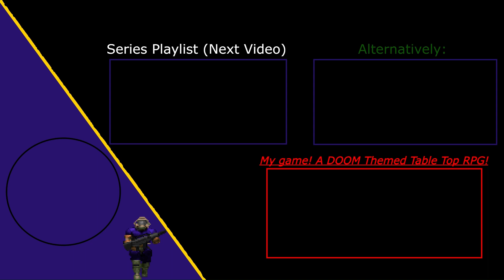DOOM: Hideous Destructor Gameplay: Chainworm Kommando Part 5 (Feat. Temporal Tragedy)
After all I put myself through they just wiped my inventory like that. Crazy.

Here is my load order with notes next to each item if applicable. LOAD ALL THESE MODS IN THIS ORDER IN ZDL OR DOOM LOADER. Or else the game likely won't work.
X (Put your map of choice here. Unless it's meant to be a hideous dependent map.)
CodeFX (VFX Mod)
Cheelo's Voxels (Adds the voxels to the original doom enemies and items.)
Hideous Destructor Main (Duh.)
HDest Voxels (Adds the voxels to hideous entities and items.)
Acecorlibrary (general purpose library for mods, most things below this needs it.)
HDBulletlibrary (Adds extra bullet types for modded weapons. Only required since another mod is required for another mod, which requires bullet lib. Go into settings and turn all the modded ammo off unless you plan on playing with modded weapons. I don't because I find it disturbs the item spawns, unbalancing the game. Either giving you OP weapons, or starving you of ammo lol.

HDestBubbles (Mostly a multiplayer mod, but it's what I use to make the backpack and medical items appear in front of me when I hold them out.)
HDest Bullet Tracers (Self explanatory.)
Ugly As Sin (Adds laser light module, alternate backpack types, MRE rations, light sources, and many other things I usually have disabled lol.)
Offworld Wares (Adds a few items and weapons. I turn most of the mod off, it's just a requirement for the next mod.)
Armor Repair Kit (Formerly apart of offworld wares, this is what gives me the armor repair kit I use in this video. A handy tool, you won't be able to find it out on google. Join the hideous discord and ask for it nicely there.)

BONG (Creates a taco bell SFX when I kill a demon with berzerk.)
Insurgency SFX (Also hard to get, just an SFX pack though.)
New Range.wad (Edits the vanilla hideous range to be better.)
Potebloke's Balistic Shield (Riot Shield.)
HDCQC Fixed (You also need to join the hideous discord to get this one. It adds improved melee animations, including an uppercut to tell you when you are doing a proper super punch.)

Autosave (Autosaves when I collect keys or kill certain amounts of enemies. Can be customized to your liking.)
HDFX Main (A blood mod specifically for hideous destructor. Very subtle effect but good.)
Universal Gibs (A gibs mod for when things should be less subtle. Can be customized, requires a bit of messing with settings to get it to work with hideous.)

Them's the mod list! Go collect the mods to create a hideous experience similar to my own.

And have fun! Hideous is a very fun mod to play, easily my favorite doom mod. But it has a steep skill floor. Though with an amazingly high skill ceiling, once you get in, you wont ever want to get out! It's unlike anything else not just in doom, but in gaming in general.